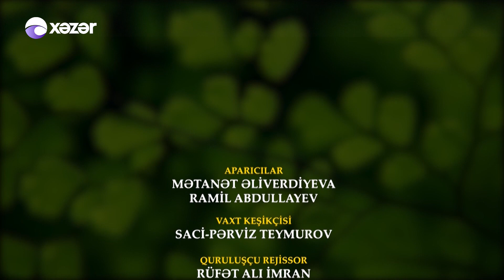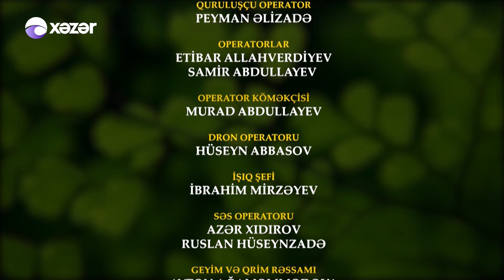Gəzək Bişirək - Naftalan 19.12.2021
Aparıcı: Mətanət Əfəndiyeva
              Ramil Abdullayev